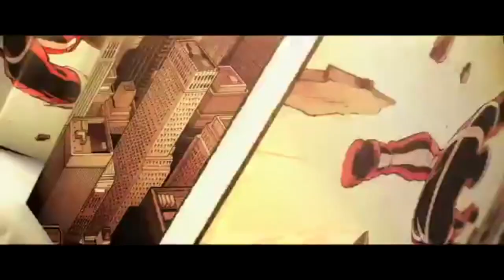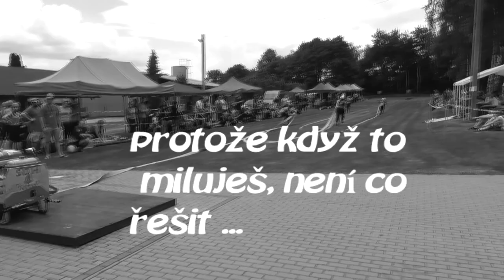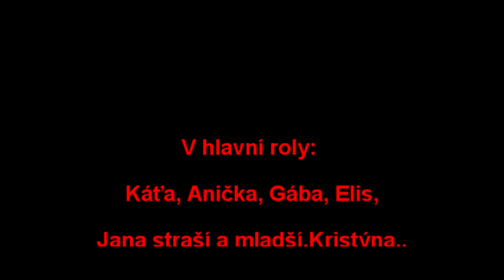Česká Bělá ženy 2016